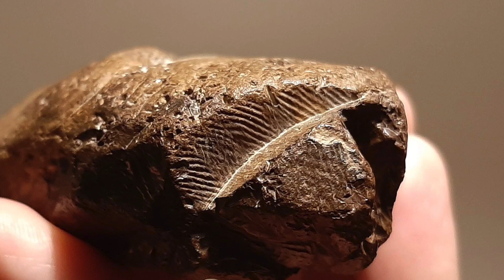Norfolk Fossil Hunting + Happisburgh Drone Footage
Drone footage from Happisburgh in North Norfolk England . Plus fossil hunting from a little further round the Deep History Coastline .